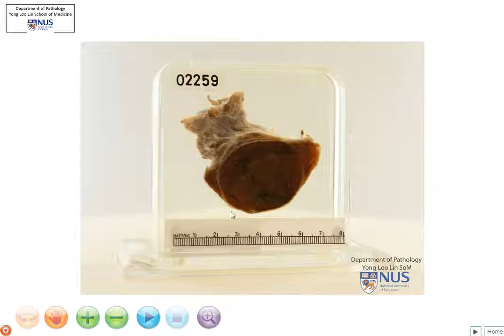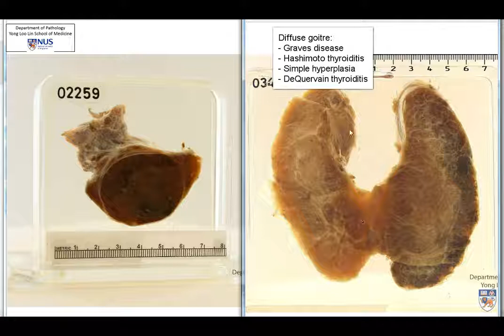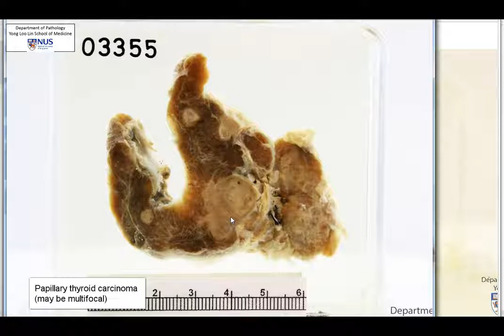Thyroid compare and contrast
Pathweb instagram: @Pathweb